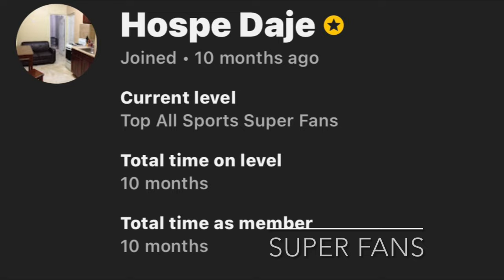MLB Funny Oddities 2024